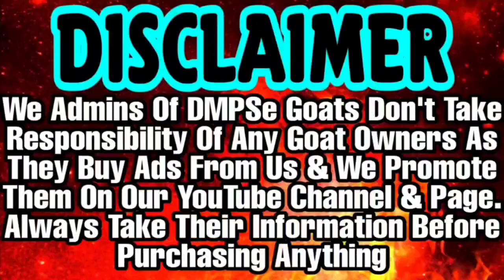Sabse Saste Me Bakriya 250Rs Per Kg | Gaban Female & Males | Some Important Announcement